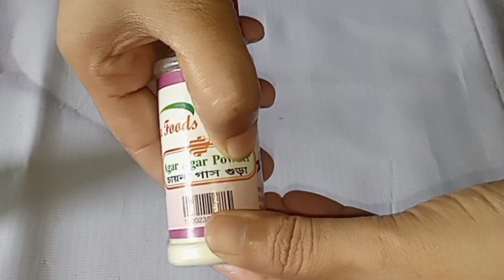আগার আগার পাউডার কি?এর দাম, ব্যবহার বিধি।আগার আগার পাউডা আর চায়না গ্রাসের মধ্যে পার্থক্য কি?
বেকারিস্টাইলেনরমততুলতুলে আটারপাউরুটিরেসিপি bekerystylebreaditem

চিকেন চিজ বার্গর বান। অবিশ্বাস হলেও সত্যি। (চুলায়,ওভেনে)

চুলায়নরমাল সিলভারের হাড়িতেচিকেন স্টার ব্রড/১কাপ আটা দিয়ে দুধডিমছাড়া

বার্গার সস রেসিপি। Homemade Burger sauce recipe. Delicious and Easy. Redi ni 1 minuit.

সবচাইতে বেশি প্রয়োজনীয় আইডিয়া। নতুনদের বেকিং কী কী প্রয়োজন,দাম কোন থেকে ক্রয় করবে (A টু Z)
icing sugar in jast 1 minute /Hou ti make icing suger. মাত্র ২টি উপকরণ দিয়ে ঘরেই তৈরি করুন /

চালেরগুড়া রেসিপি। সংরক্ষণ পদ্ধতিসহ (A টু Z) Rice flour recipe.

বীজ ধানের চালের রেসিপি। জালার চাল/মধুভাতের চাউল। মধু ভাতের মূল উপাদান।